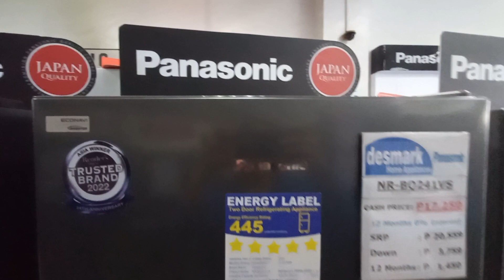Bili tayo ng Ref. sa Des Marketing Gensan